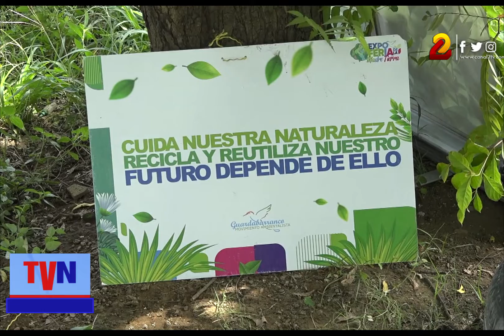Jóvenes ambientalistas promueven la campaña «Mañanitas Verdes»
«Mañanita verde», es la campaña ambiental que realizan todos los viernes los miembros del Movimiento Ambientalista Guardabarranco (MGA). Consiste en jornadas de sensibilización a las personas sobre depositar la basura en su lugar, reforestar, reciclar y reutilizar.